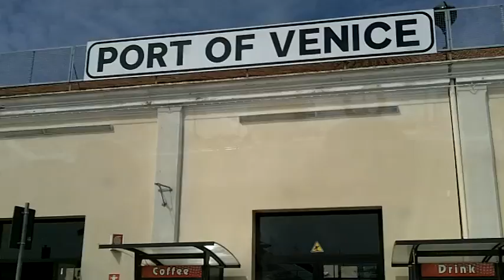Venice.mp4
Bobby, Randell and Kevin Giles in Saint Mark.s Square.
Kevin Pope is our camera operator.